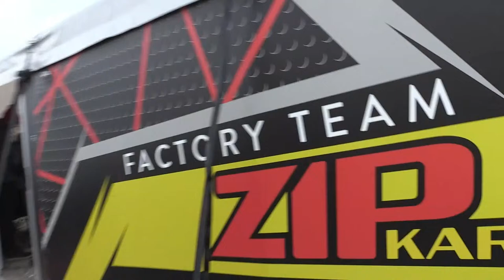The Kart Championship - Round 2 - Glan Y Gors - Sunday LIVE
The Kart Championship heads to GYG for round 2 of BKC / CKC / JKC.

Sign Up: thekartchampionship.co.uk
View Results: results.alphatiming.co.uk/bkc